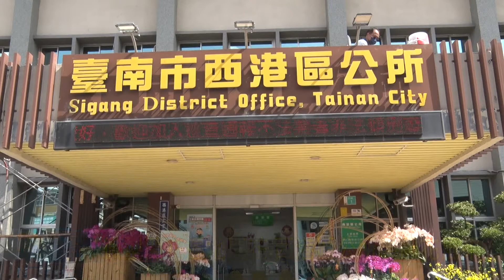微型蘭花遍地開花 西港區公所展蘭花風采20220414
2022台灣國際蘭展日前已經結束展期，但是也是有很多民眾沒機會沒時間到場欣賞，在市府的規劃之下也將展場內的蘭花，移到38個地方接續展出，目前西港區公所門口也佈展完成，區長林耿漢邀請民眾前往西港公所欣賞美麗的微型蘭花展。